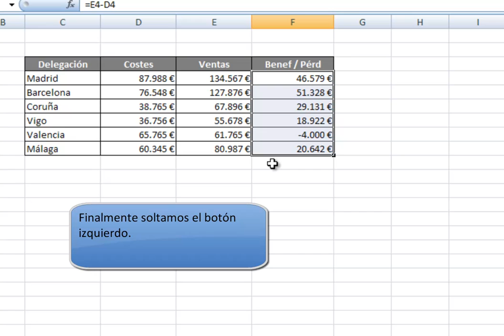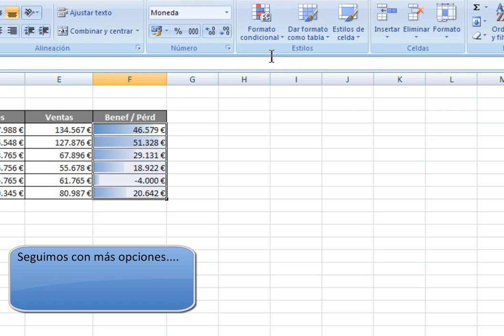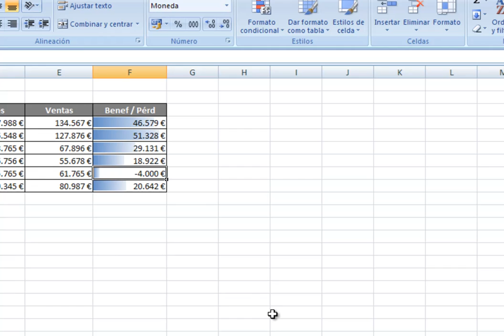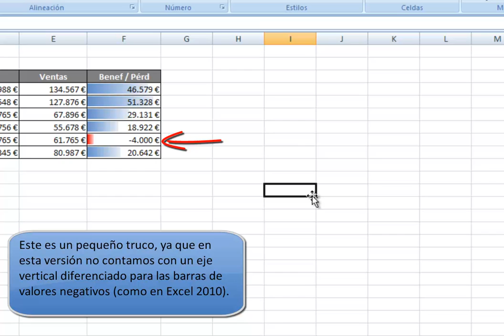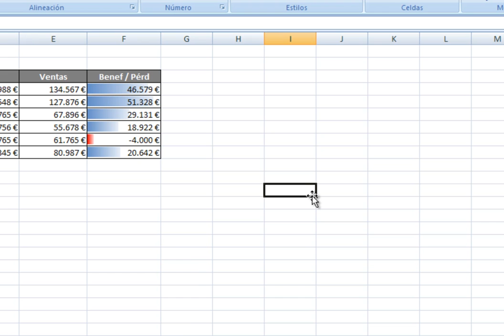Cómo crear indicadores (gráficos de barras) dentro de las celdas con valores en Excel 2007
Mediante el formato condicional podemos crear gráficos de barras dentro de las celdas que contengan valores, Excel le asignará a cada barra un tamaño proporcional a la importancia del valor correspondiente dentro de la serie de números que hayamos seleccionado.

Este tipo de barras son una alternativa a la creación de un gráfico normal, nos llevará menos tiempo crearlas y nos aportará mucha información. Son un complemento a los valores insertados dentro de las celdas y nos permitirán apreciar  de un simple vistazo la evolución o tendencia de una serie de números.

Veremos que en este apartado Excel 2010 aporta mejoras sustanciales:
• Nos permitirá mostrar las barras asociadas a los valores negativos en una dirección distinta a las de valores positivos, creando además un eje vertical de separación.
• Podremos asignar un color de relleno degradado a las barras, así como un color de borde diferente al de relleno.
• También es posible cambiar la dirección de  alineado de una o varias barras,etc.

Más temas y trucos de Excel y otros programas y herramientas web